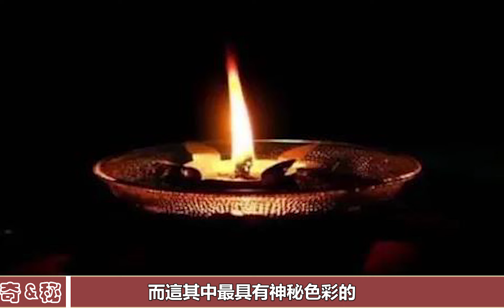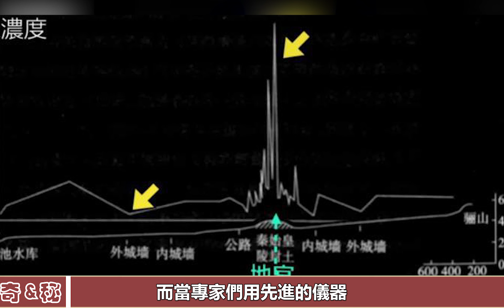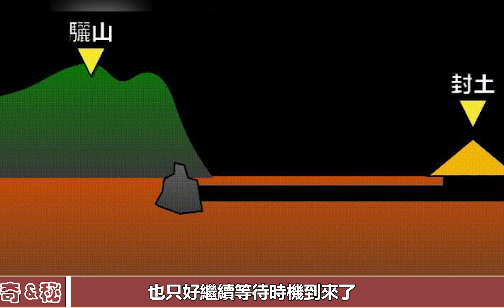震驚全球！考古專家利用高科技，再次勘測秦始皇陵墓，五大驚奇發現令人震驚︱古墓︱考古︱文物︱國寶︱奇聞#萬眾奇聞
震驚全球！考古專家利用高科技，再次勘測秦始皇陵墓，五大驚奇發現令人震驚